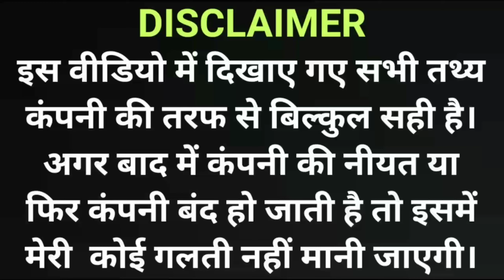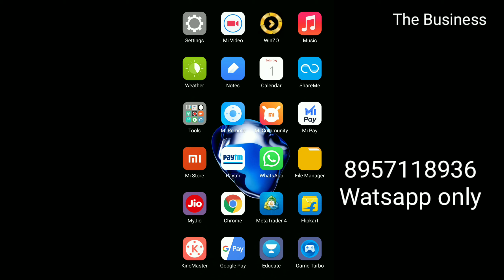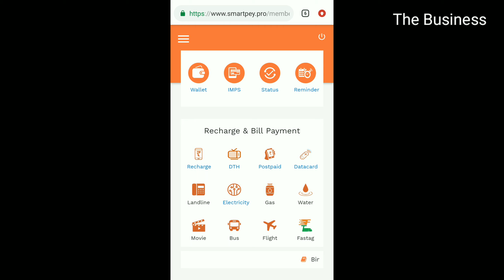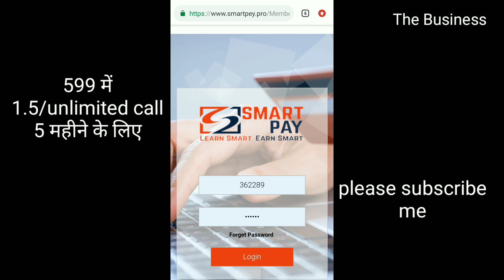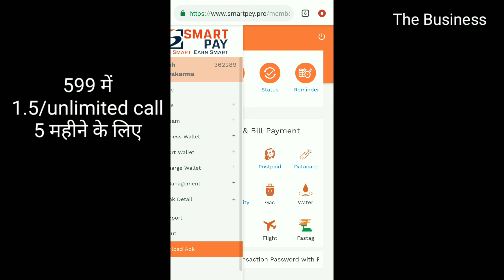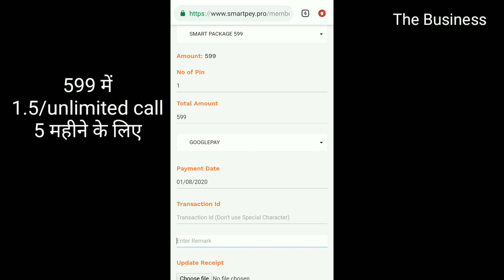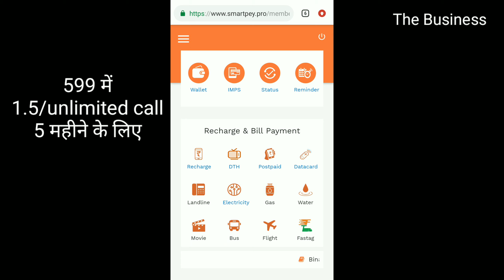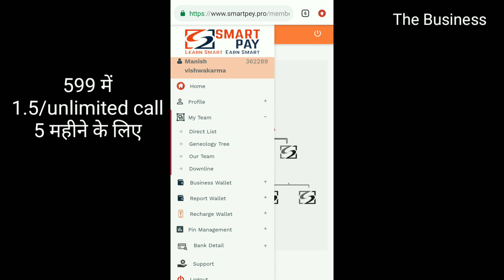Smartpay से Recharge कैसे करे || Smartpay se recharge kaise kare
Offer Change ho Gaya
hello.
friends AJ ke video me Mai smartpay ka jo offer hai 599₹ me 5 month ka recharge usi ke bare me bataunga